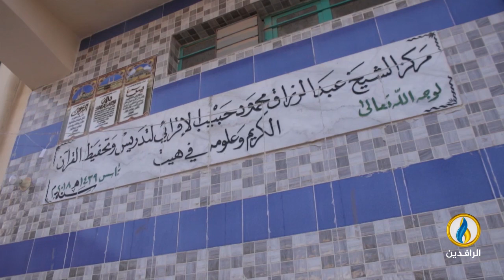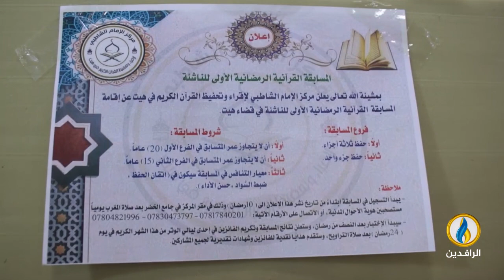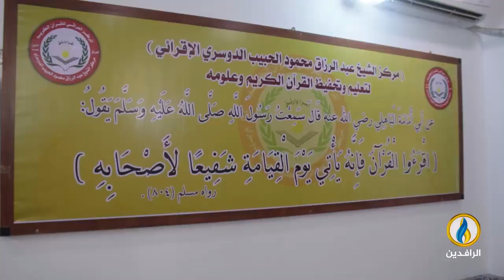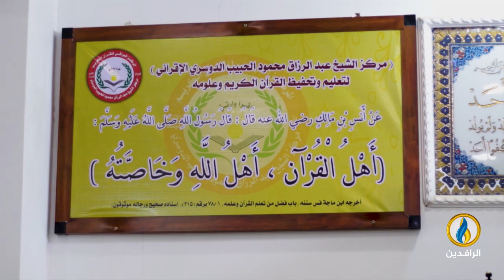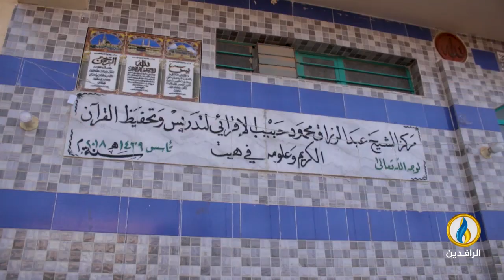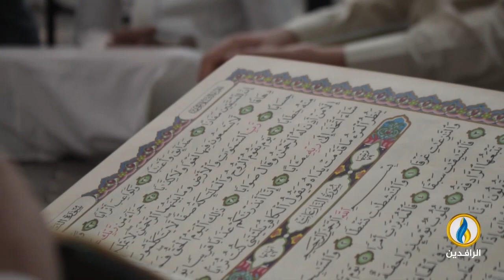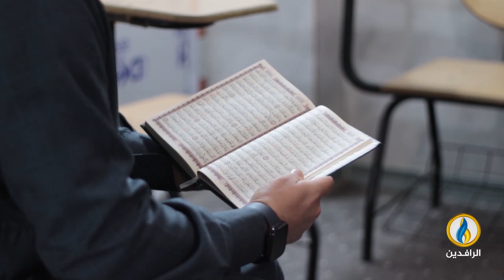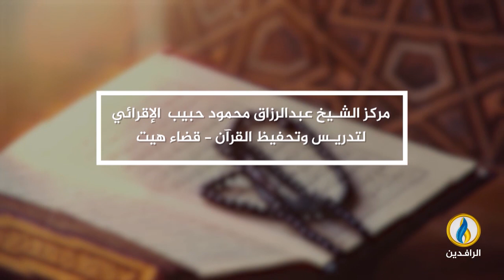مركز الشيخ عبد الرزاق محمود حبيب الإقرائي لتدريس وتحفيظ القرآن - قضاء